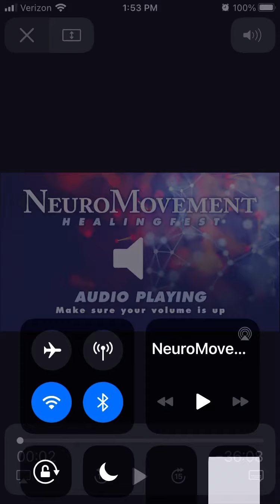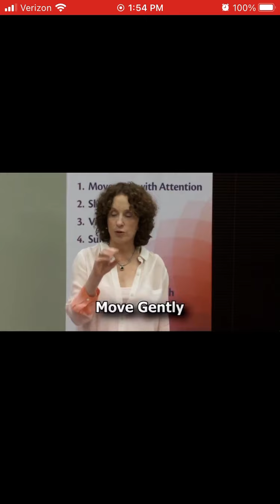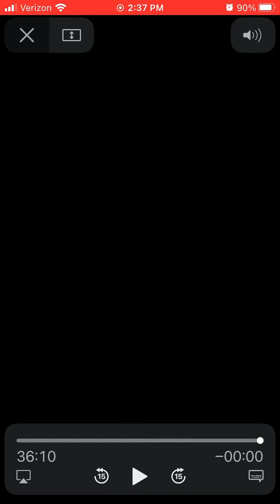Neuro Movement 3